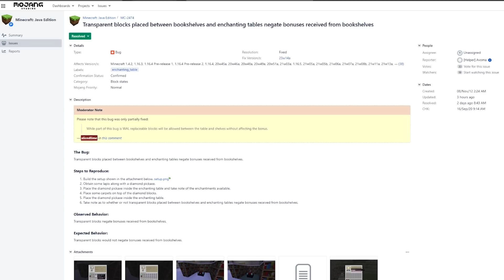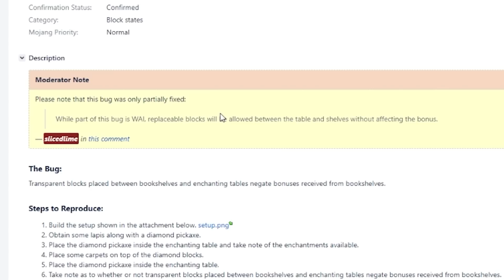Tardaron 10 AÑOS en Cambiar ESTO! - Minecraft 23w14a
Mi Nuevo Servidor de Minecraft!
►IP: play.bifrostmc.net (No Premium Java 1.18.2)